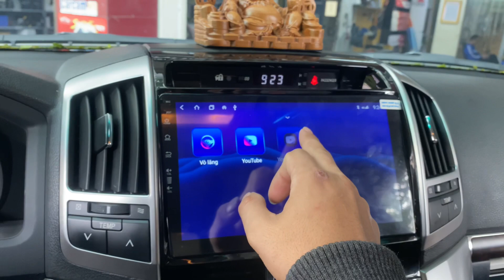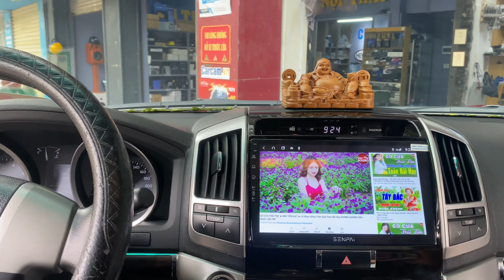Land Cruiser Prado 2015 lên màn hình android Senpai.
Tích hợp tính năng giải trí đa phương tiện đem lại trải nghiệm và tiện ích trên xe.